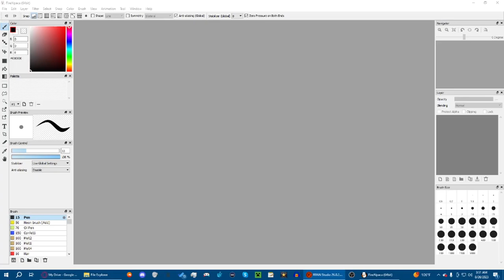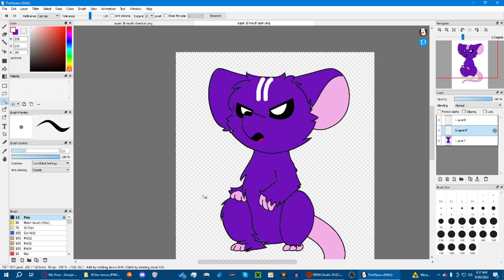Dark JB speed edit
thought i show you guys how i do thins around here